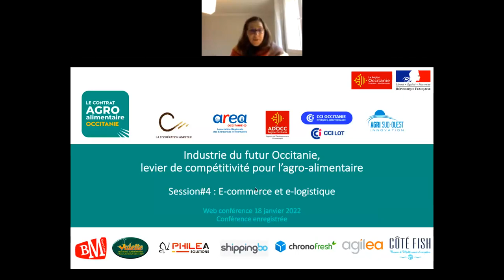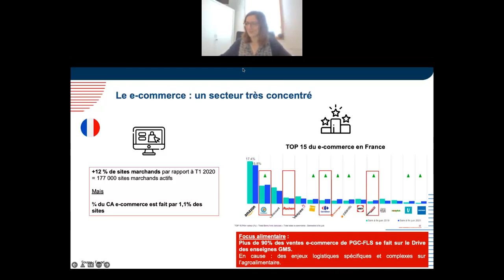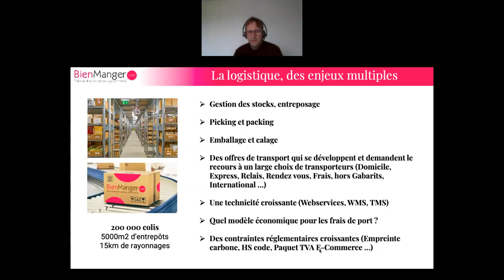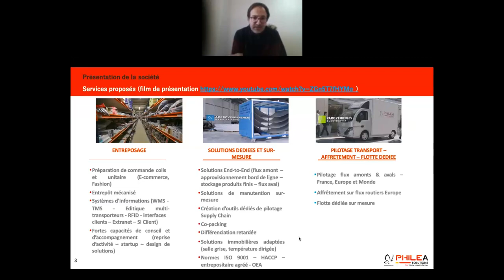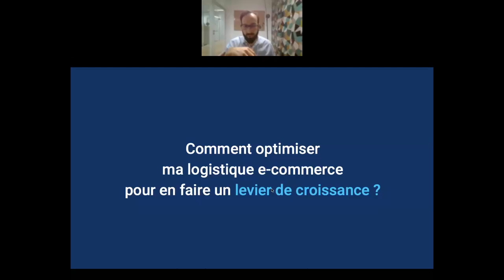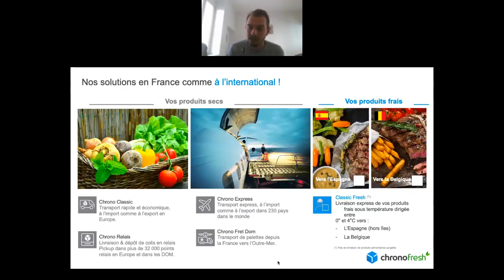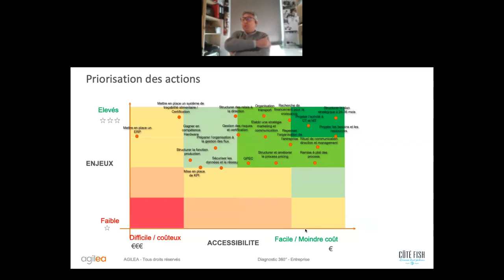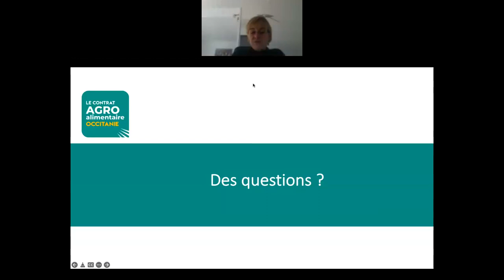E commerce et e logistique, leviers de compétitivité pour l'agroalimentaire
Quelles solutions logistiques pour les entreprises agro-alimentaires souhaitant se développer via le e-commerce ?
- Introduction par Anne GERARD de l'AREA
- E-commerce : les chiffres clés du marché, Mélodie MERCUI de l'agence AD’OCC
- Le e-commerce par des spécialistes de la vente en ligne : témoignages de Philippe CREUX pour l’entreprise agro-alimentaire Valette et Laurent CAPLAT de l’entreprise de e-commerce alimentaire BienManger.com
- Solutions pour externaliser et optimiser votre logistique e-commerce : Mario DEFRAIA de Philéa Solutions et Éric ROYER de ShippingBo
- Le e-commerce des produits frais : Bertrand VIGUIER de Chronofresh avec les témoignages de Mathieu CHAPEL de Côté Fish et Jean-Charles FOSHILA d'AGILEA
- Présentation du parcours régional Industrie du Futur par Aude DEJEAN de l'agence AD’OCC